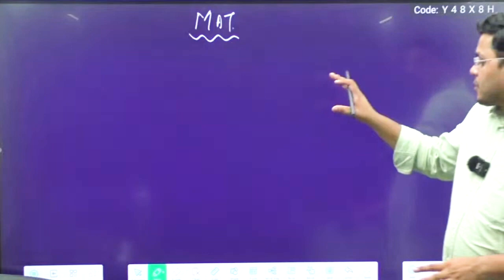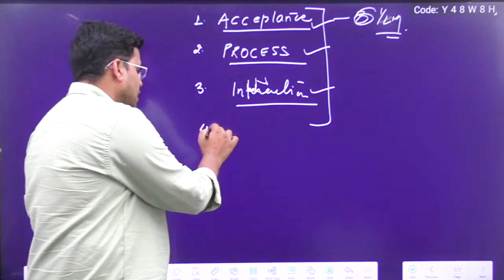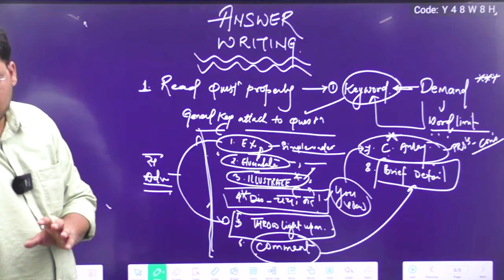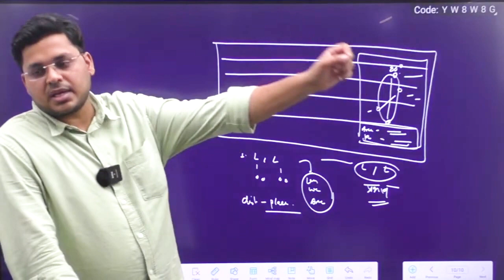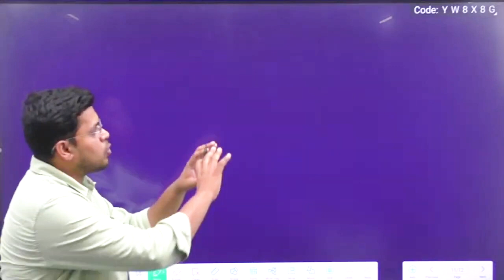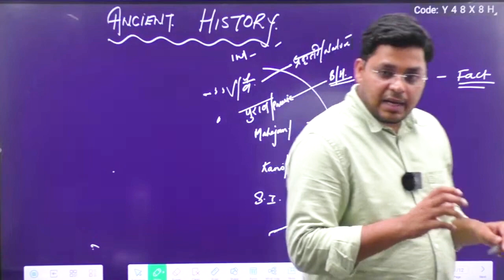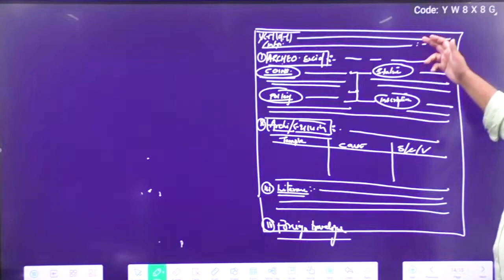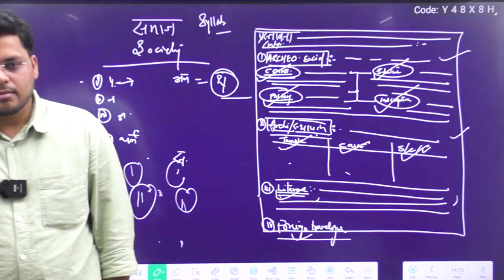Lecture 1 l CGPSC l Mains answer writing and test series l Basics of Answer writing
Welcome to Lecture 1 of our comprehensive CGPSC Mains Answer Writing and Test Series! In this video, we dive into the basics of answer writing, equipping you with the essential skills to excel in your CGPSC Mains examination.

Answer writing is a crucial aspect of any competitive examination, and this series is specifically designed to enhance your answer writing abilities for the Chhattisgarh Public Service Commission (CGPSC) Mains exam. Our team of experienced educators and subject matter experts have curated this series to provide you with a structured approach, valuable insights, and effective strategies to tackle the mains questions with confidence.

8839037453, 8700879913, 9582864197, 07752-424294 (Landline)